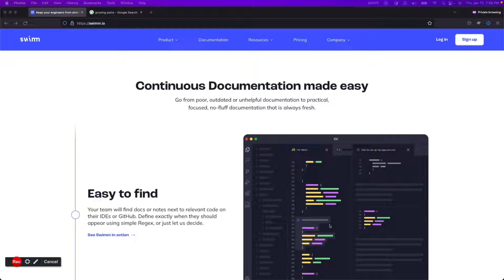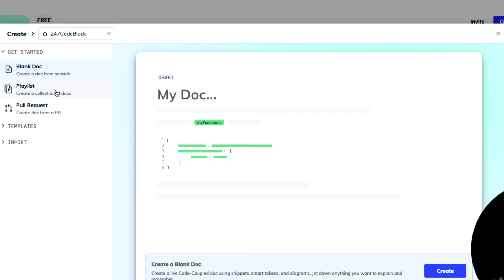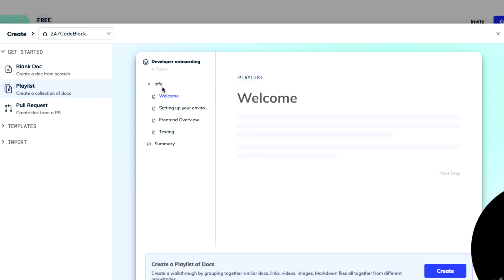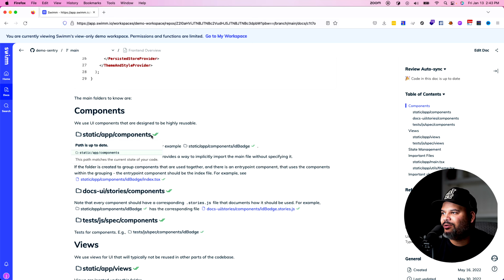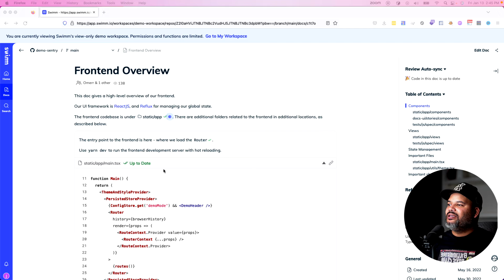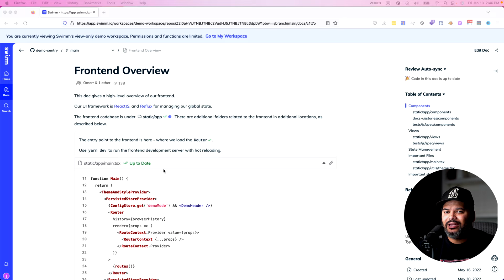A Dev Team Without Documentation is a Nightmare! | Swimm.io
In this video, we discuss the importance of having documentation for internal tools in your organization. Internal tools are essential for the smooth operation of your business, and proper documentation ensures that everyone knows how to use them effectively. Without documentation, employees may struggle to navigate unfamiliar tools, leading to wasted time and decreased productivity. Additionally, proper documentation allows for easy training of new employees and ensures that everyone is on the same page. Whether it's a simple process flow or a detailed user manual, having documentation for your internal tools is crucial to the success of your organization. Watch this video to learn more about the importance of documentation for internal tools.